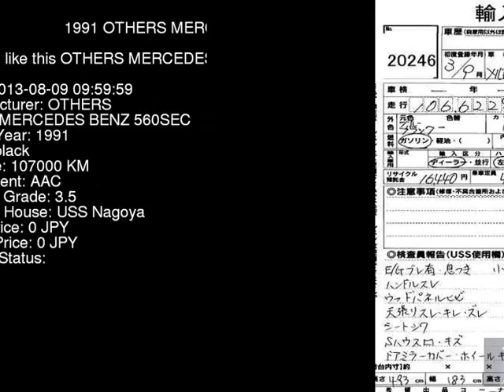1991 OTHERS MERCEDES BENZ 560SEC 126045